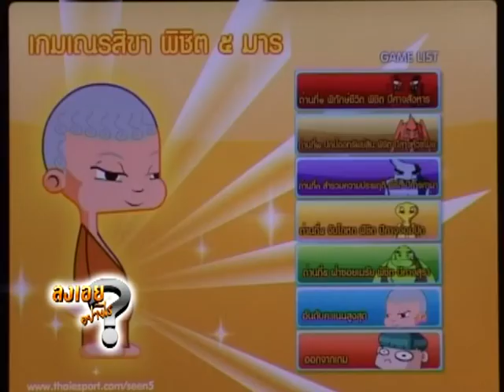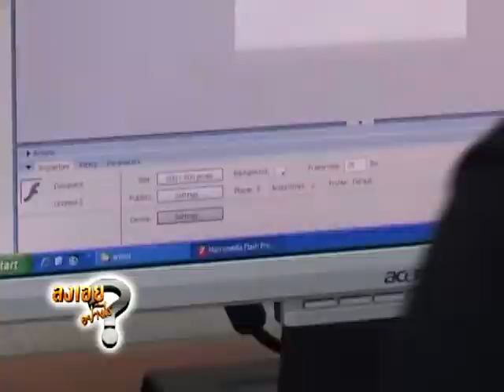หลุดจากติดเกมได้อย่างไร HL ลงเอย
หลุดจากติดเกมได้อย่างไร
Highlight ลงเอยอย่างไร ตอนที่ 026 ลูกติดเกม พ่อแม่ติดลูก
ออกอากาศ วันที่ 14 ตุลาคม 2552
พบกับ ดร.จารุพัสตร์ ตันติมิตร ผู้ปกครองเด็กติดเกม
           พญ.พรรณพิมล หล่อตระกูล ผู้อำนวยการสถาบันราชานุกูล กรมสุขภาพจิต
           พงศ์สุข หิรัญพฤกษ์ ผู้ประกอบการเกมต้มยำกุ้ง